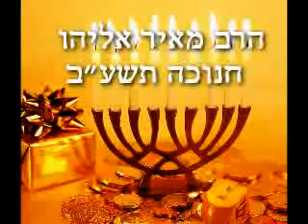הרב מאיר אליהו-חנוכה-תשע"ב / Rabbi Meir Eliyahu ✔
הרב מאיר אליהו - חנוכה - תשע"ב